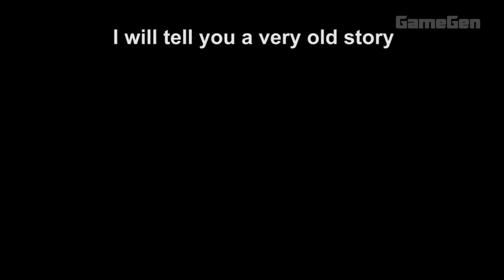10 Best New Offline Games for Android & iOS 2016